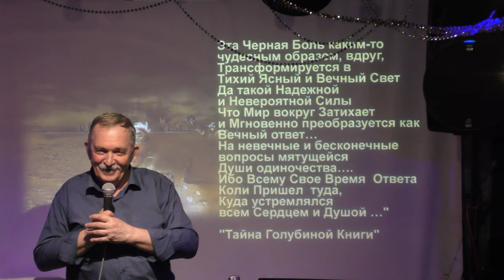Вечер памяти доктора БАЛУ - Андрея Гнездилова. Ведущий - Валерий Лесничий. Видео - Александр Травин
Светлой памяти Андрея Владимировича Гнездилова (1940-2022) - доктора "БАЛУ".
Вступительное слово ведущего Валерия Лесничего.
Звукорежиссёр - Андрей Маевский.
Организаторы и гости вечера - Виктор Самохвалов, Владимир Элькин, Аркадий Веселов, Наталья Чернышова, Жанна Берёза, Татьяна Тугунова, Ольга Гузей, Юрий Гагарин, Любовь Новикова, Анна Святогорова, Галина Обухова, Наталья Фирсова, Александра Алиева, Полина Каманина, Алина Абрамова, Елена Иоффе  и другие…
Россия - Санкт-Петербург - АРТ-ЦЕНТР "ILA" (Александр и Илона Ланка). Моховая улица дом 37б
Вечер памяти - 11 мая 2024 года